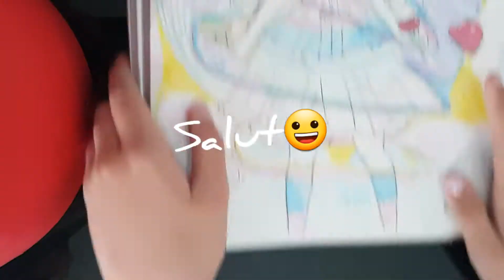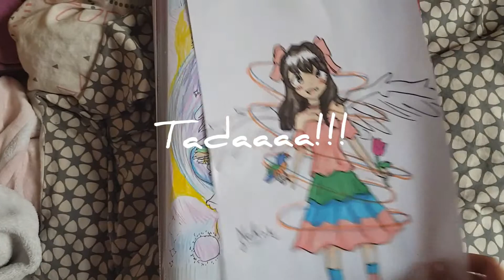Je refait un dessin #2